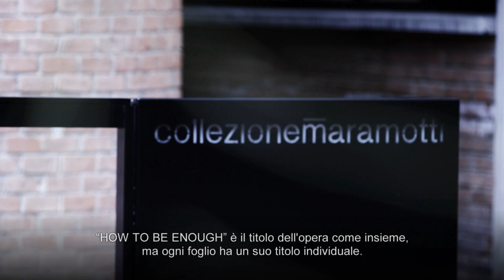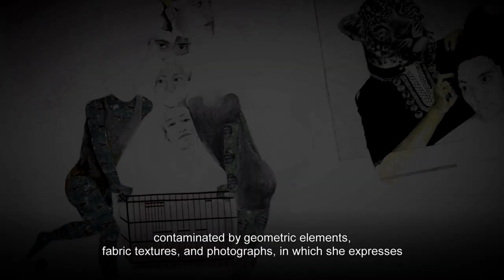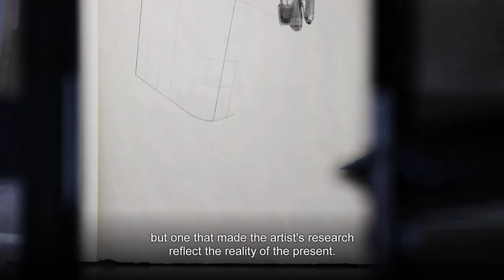Collezione Maramotti - ruby onyinyechi amanze "HOW TO BE ENOUGH"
21 febbraio – 25 luglio 2021
HOW TO BE ENOUGH | ruby onyinyechi amanze

ruby onyinyechi amanze, alla sua prima mostra personale in Italia, ha concepito un nuovo disegno pluridimensionale per la Pattern Room della Collezione, lavorando su una scala monumentale mai sperimentata prima. L’opera si compone di 15 fogli di carta che si estendono a tutta altezza e larghezza sulla lunga parete centrale della sala, dando vita a un grande “affresco su carta” contemporaneo.

Il suo immaginario fantastico si compone di alcune figure principali, che costituiscono le unità lessicali di un discorso che non si considera narrativo: la carta, le creature ibride di ada the Alien e audre the Leopard, i danzatori, gli elementi architettonici, le piscine e i tuffatori, le motociclette, gli uccelli sono elementi che ritornano e si ricombinano tra loro in infinite configurazioni possibili.

21 February –  25 July 2021

ruby onyinyechi amanze, for her first solo exhibition in Italy, has conceived a new multidimensional drawing for the Collection’s Pattern Room, working on a monumental scale she has never previously explored. The work is made up of 15 sheets of paper that extend over the entire height and width of the room’s long central wall, creating a vast contemporary “fresco on paper”.

For years now amanze has focused on drawing, employing techniques that range between graphite, acrylic, coloured pencil, ink and paint.

Her wonderland of images comprises a number of recurring figures that act as lexical units in a discourse not meant to be narrative: the paper itself; the hybrid creatures ada the Alien and audre the Leopard; bits of architecture; swimming pools with divers; dancers, motorbikes, and birds; these elements appear again and again, recombined in infinite configurations. In a mythcrafting that is extraordinary in its ordinariness, her characters interact like members of a family, coming together, drifting apart, offering each other protection.